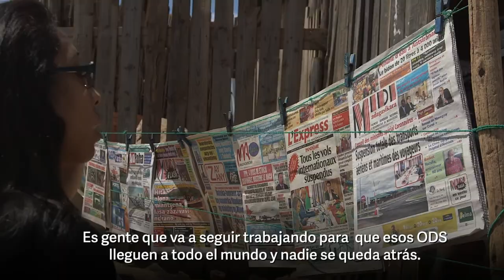Cómo apoyar a los jóvenes para alcanzar los Objetivos de Desarrollo Sostenible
Cuando los jóvenes reciben el apoyo adecuado, pueden permitir un verdadero cambio en sus comunidades. Ximena Arrieta (México), Priscilla Nyaaba (Ghana) y Fabienne Rafidiharinirina (Madagascar) son tres jóvenes activistas que trabajan para alcanzar los Objetivos de Desarrollo Sostenible en sus comunidades.

Las tres mujeres participaron junto con otras 23 activistas en el Goalkeepers Youth Action Accelerator, un experimento de la sociedad civil concebido para poner a prueba formas innovadoras de dotar de recursos a los jóvenes activistas del sur global a medida que avanzan hacia los Objetivos de Desarrollo Sostenible. Los activistas utilizaron técnicas de análisis de datos y narración de historias para cambiar el comportamiento y responsabilizar a los gobiernos del cambio que deberían liderar. El experimento fue dirigido por CIVICUS.